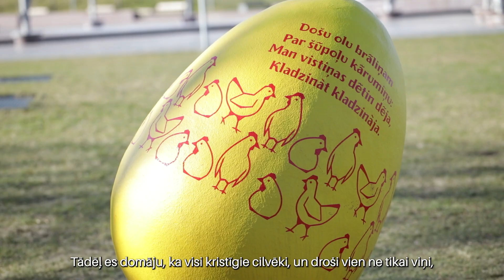Ventspils mērs J.Vītoliņš sveic Lieldienās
Kam Lieldienās ir vislielākā nozīme, kā tiks pavadīti svētki un ko darīt Ventspilī šajās brīvdienās? 🐣 Uz šiem jautājumiem, vēlot laimi un labu laiku, atbildes sniedz Ventspils mērs J.Vītoliņš. 🐰☀